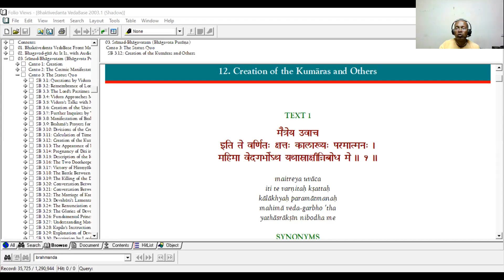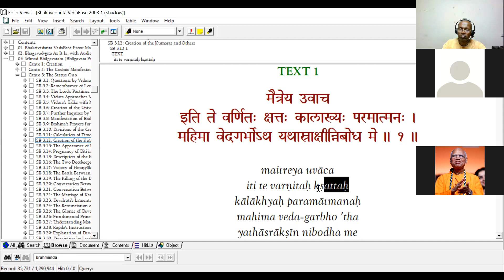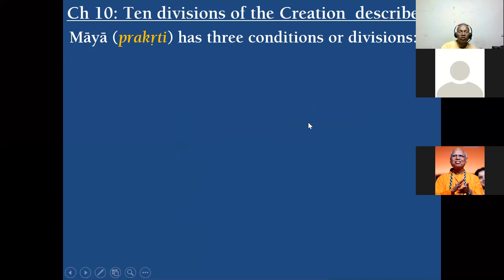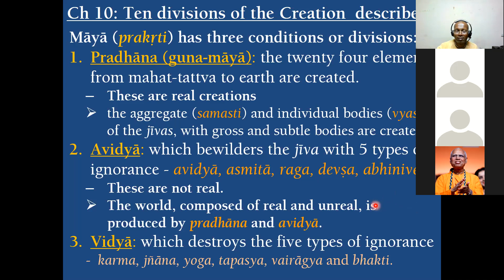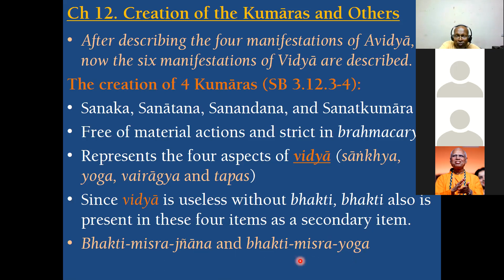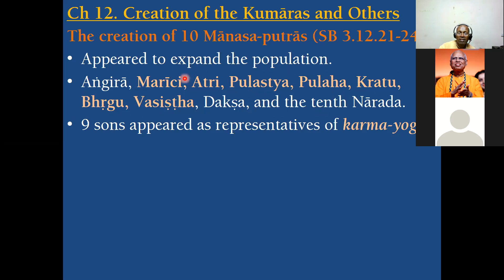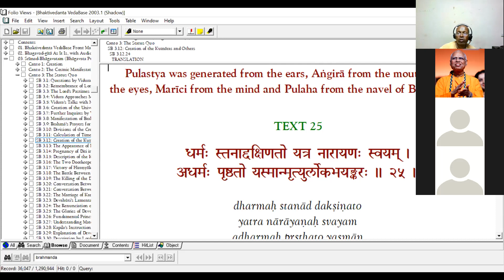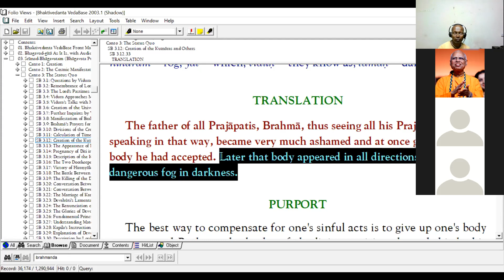Saturday Bhakti Vaibhav SB 3.12.1-33